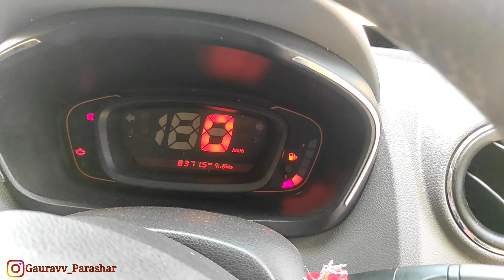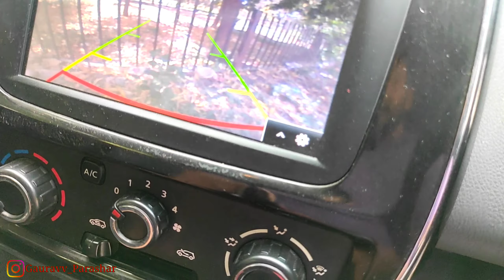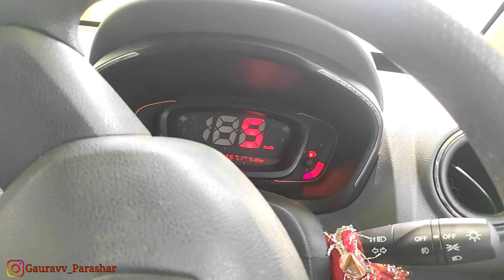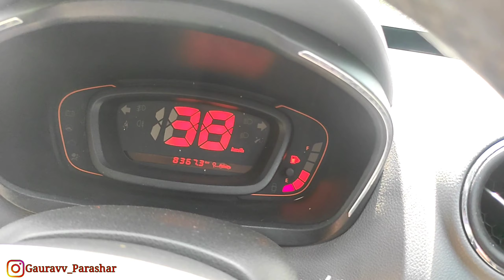Renault kwid Rxt इतने में तो ALTO भी नहीं आती